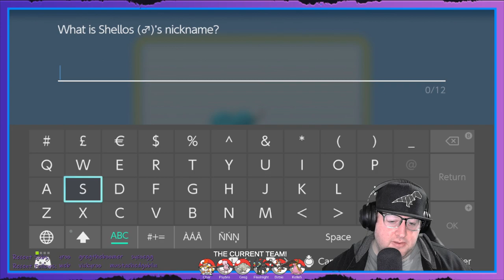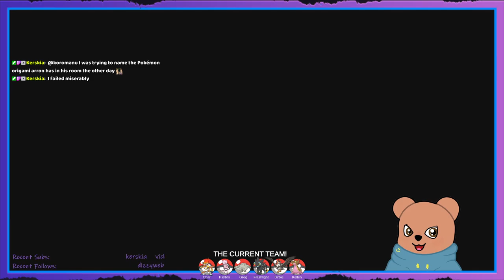Pokemon Shining Pearl - 1 Badge left! Time to fight God? (Part 9)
1 Gym left, then it's on to the Leaaaaaaaaaague
Not the League of Legends though, that way lies madness.